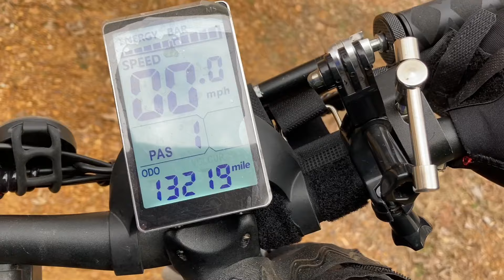Philodo H8 AWD Ebike Hill Climb With Stats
Bikes I am currently Riding:
Philodo H8 AWD
Hanevear H100 AWD
E-Bycco EB9 AWD

BIKE I AM CURRENTLY RIDING & ACCESSORIES
Best price on this fabulous ebike with 100 dollars off:

See if bike is On sale on Amazon

Items talked about in video:
My seat
My Suspension seatpost
Sleeve so it fits Philodo
Dry Lube less mess
Bike Lights
Gel fingerless gloves
Ecotric bike on sale
Ecotric with suspension on sale

To upgrade freewheel
You need a crescent wrench and the freewheel tool below to remove.
Freewheel tool
This is the 7 speed I ended up with, fits with no modifications: